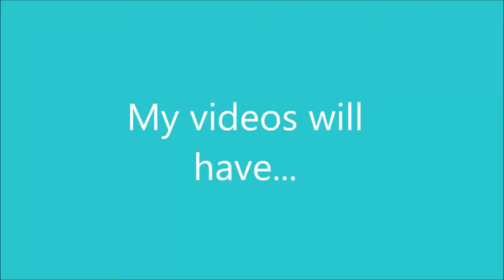My Channel Trailer (2018)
This is my official 2018 channel trailer!  Welcome to Hermits, Hounds, and Horses!  My videos are mainly about my hermit crabs, (Sans, Coco, Davy, and Typhoon) my AMAZING dog named Remi, and the nine horses at my barn!  I also make videos about other animals as well (but less frequently).  My goal is mainly for entertainment but I also do a few tutorials here and there.  I try to upload at least once a week and hope you enjoy my channel!

My music is from...